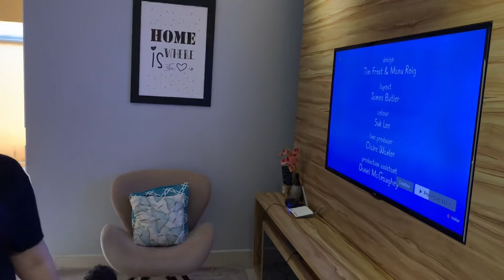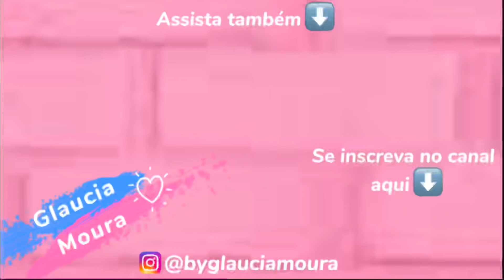FAXINA COMPLETA MUITA LIMPEZA E MOTIVAÇÃO PARA CUIDAR DO LAR |CASA LIMPA E ORGANIZADA |GLAUCIA MOURA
No vídeo de hoje compartilhei com vocês a faxina completa da casa, teve muita limpeza e motivação para cuidar do lar, deixei a casa limpa e organizada ✨❤️espero muito que gostem!!

Como deixar casa organizada
Casa limpa e cheirosa
Dicas de organização
Misturinha caseira
Motivação de limpeza
Como cuidar do lar
Rotina de dona de casa
Rotina diária com a casa
Donas de casa com amor
Dicas de organização
Decoração do lar
Decoração da casa
Cama posta simples
Faxina pesada e limpeza da casa
Faxina rápida
Manutenção da casa
Receitas fáceis e rápidas
Almoço jantar lanches
Comida caseira e simples
Cozinha planejada
Cozinha pequena
Móveis planejados
Organização e limpeza
Limpeza do banheiro